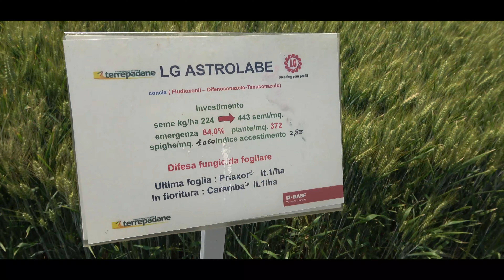Terrepadane Vetrina Cereali 2021 - le sementi LIMAGRAIN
Presso l'Azienda Agricola Casa Nuova di Giampiero Cremonesi a Soraza di Villanova (PC), Terrepadane in collaborazione con BASF, presenta la VETRINA CEREALI 2021